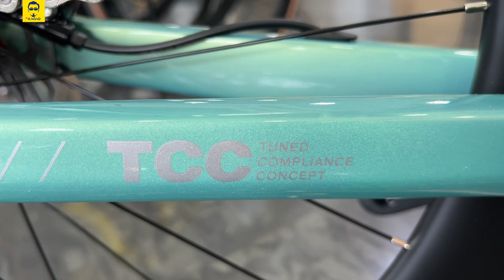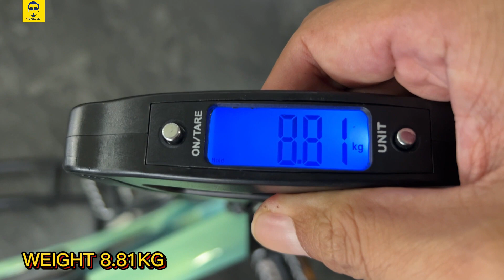ALCOTT ROSSA BLAZE UCI Shimano 105 2023 | Road Bike Cycling Malaysia Review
Video review road bike dari China, ALCOTT ROSSA BLAZE. Frame UCI certified dengan Shimano 105 11 speed yang berbaloi.

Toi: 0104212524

Full spec:
Frame - UCI Carbon T800
Fork - UCI Carbon
Seatpost - Carbon
Size - 44
Handlebar - Carbon integrated
Stem - Carbon integrated
Saddle - Fizik Antares
Speed - 2x11 speed
Groupset - Shimano 105 R7000
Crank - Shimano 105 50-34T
Shifter - Shimano 105
FD - Shimano 105
RD - Shimano 105
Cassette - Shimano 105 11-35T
Chain - KMC
Bottom Bracket - Pressfit BB86
Brake - Shimano 105 Hydraulic Disc Brake
Tires - IRC Jetty Plus 700x25c
Wheelset - Carbon 50mm
Weight - 8.81 kg +
Colour - Green Silver, Red Black
Warranty - Ask Shop